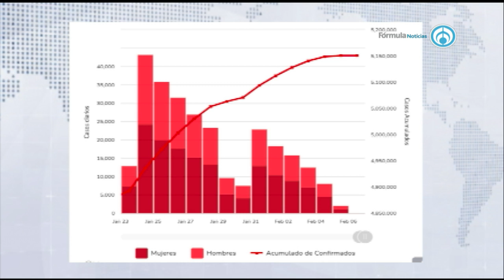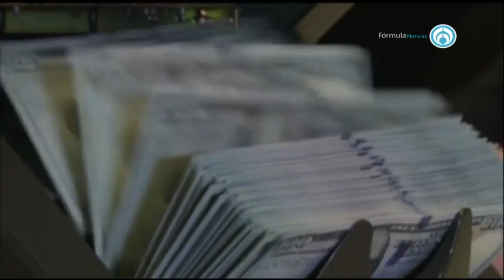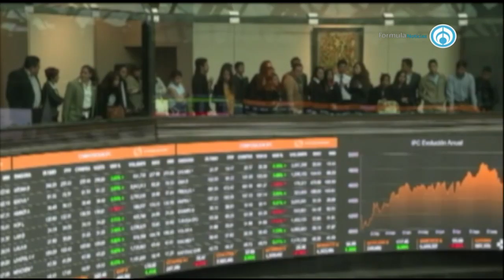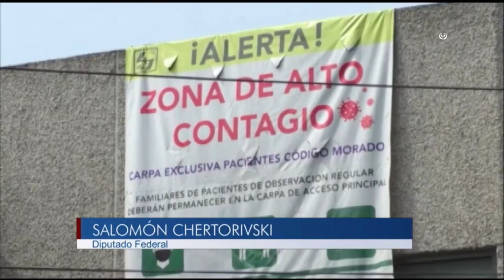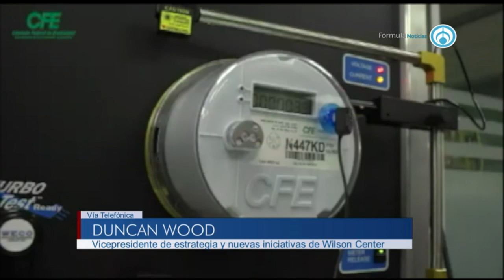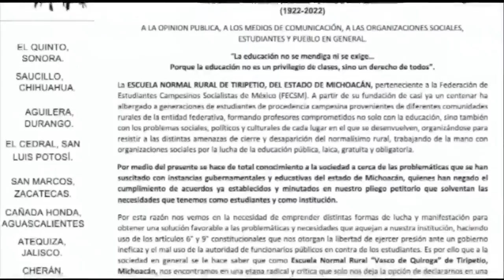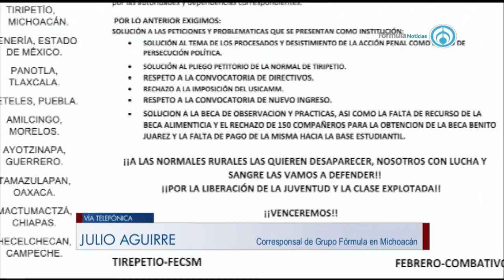Leonardo Curzio en Grupo Fórmula (programa completo)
La secretaria de salud de la CDMX asegura que “El uso de la ivermectina no fue un experimento”. Biden quiere evitar un ataque de Rusia a Ucrania. Platicamos con el consejero del INE sobre los lineamientos de la Revocación de Mandato y la veda propagandística.

Grupo Fórmula